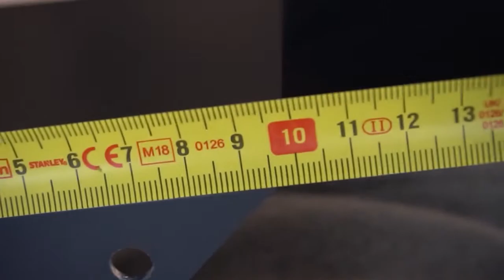Abri de jardin à toit plat avec debord